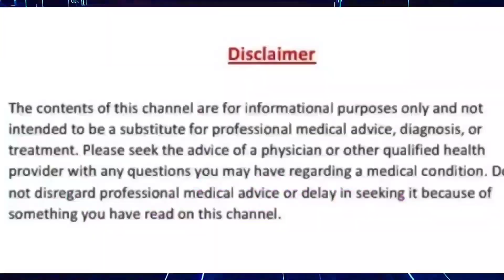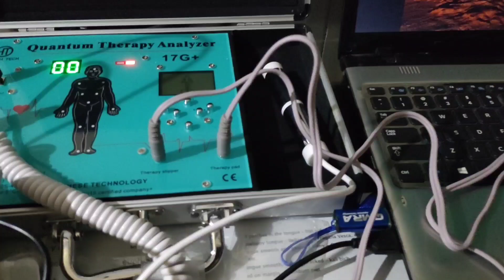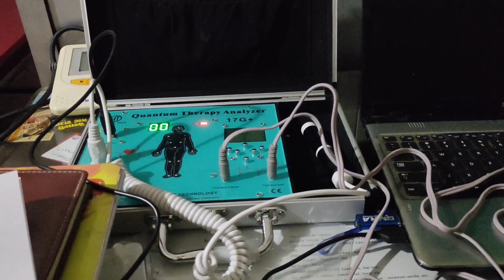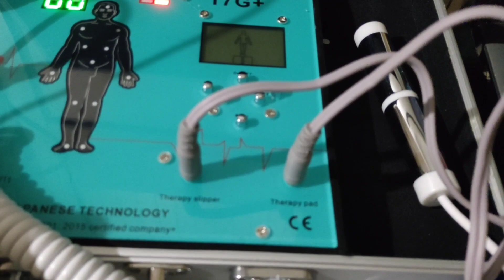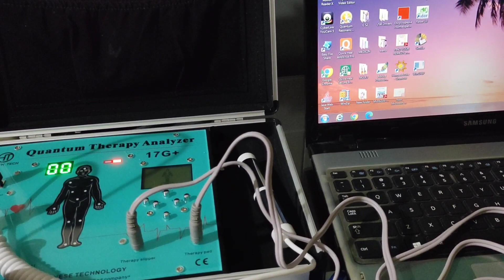How to use slipper,ear,hand electrod// 17G+QMRA MACHINE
hello friends QMRA machine
how to use slipper, ear, hand electrod